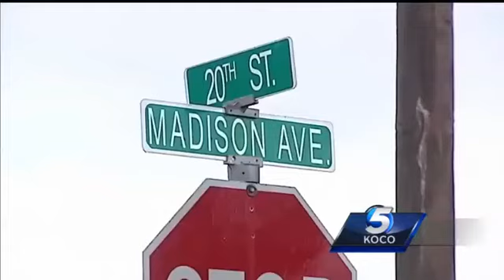2 teenage girls die in crash during police pursuit in Woodward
By: Mecca Rayne, KocoNEWS5

Parents of the children involved in a deadly crash in Woodward say they are beyond devastated and hurt.